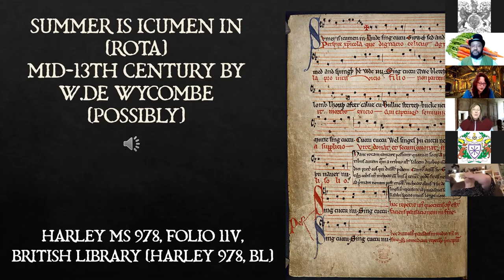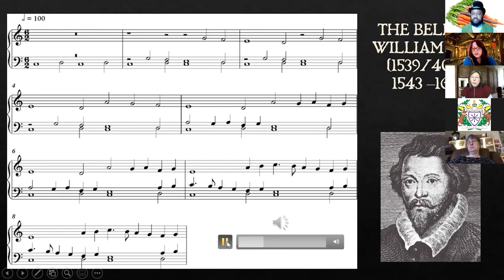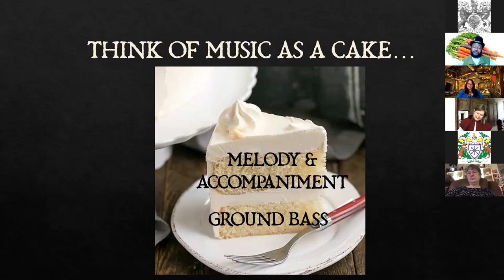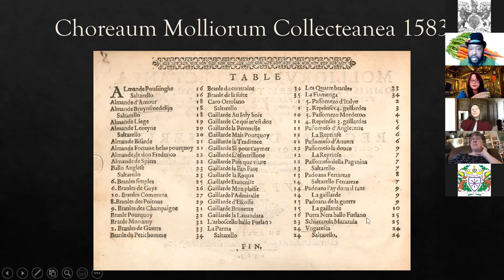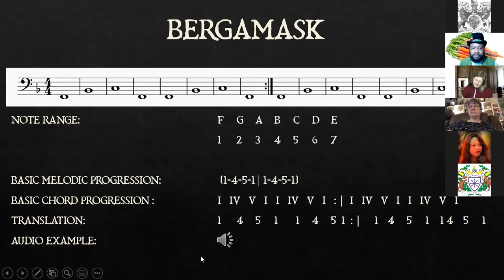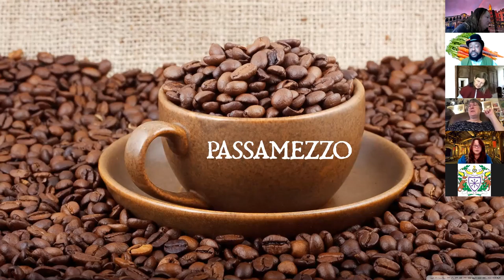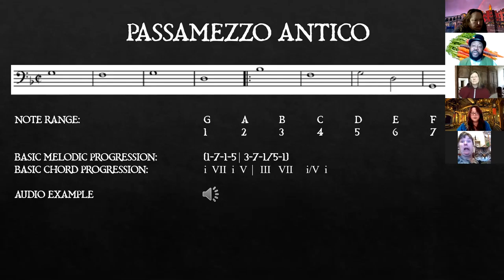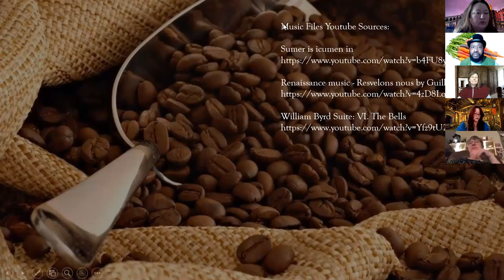Grounds of the Renaissance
No, I’m not talking about coffee grounds or ground beef. I am referring to ground bass; also known in Elizabethan England as Grounds; the musical basis for a lot of the instrumental music of the Renaissance and later periods. In this class, you can learn about how grounds  are distinct from other bass parts in period, how were they used in period music and what
different kinds of grounds were used during the late period.

Presented at Ansteorra King's College in 2021.